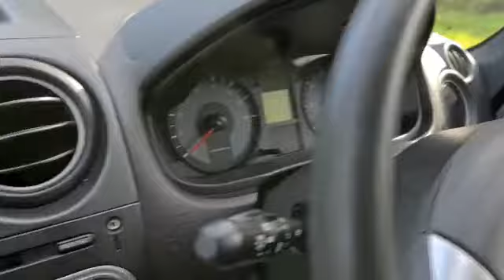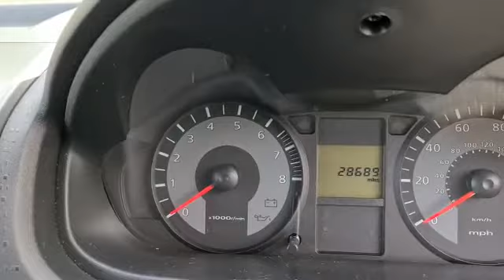Stunning example of this popular hatch back with has covered  28750 miles and comes with remote locking electric windows, power steering, cd radio folding rear seats and air bangs comes with full service history all hand books and service book showing 10 service stamps showing last service carried out at 28688 miles on 28/09/2021 along with 12 months mot and 2 years warranty. Finished in stunning white coach work with contrasting grey cloth interior which looks and drives amazing  please feel free to call or come and view all dealer options are present which include part exchange finance free delivery to home or work thanks tony 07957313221